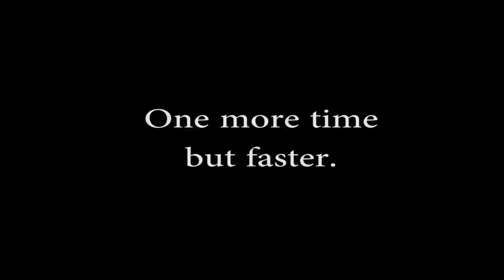"To much meat"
More game play of Saints Row the Third with extra squirrel voices